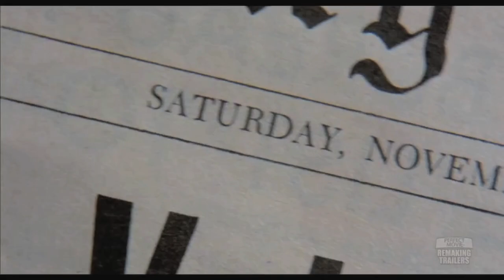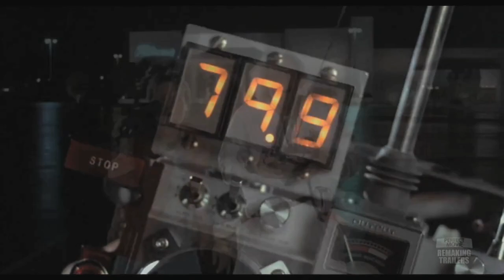Back to the Future Day - Movie Trilogy Chat!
Happy Back to the Future day - October 21st, 2015. The day in which Marty McFly arrives in the Hill Valley of the future.
Here Sku and Scott discuss what they love about the Back to the Future trilogy, one of the greatest movie franchises of all time!